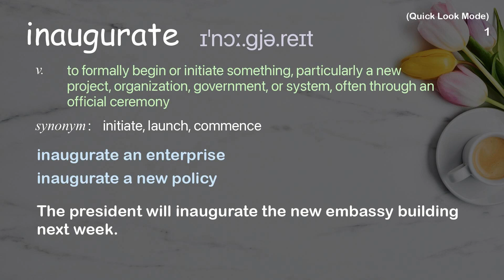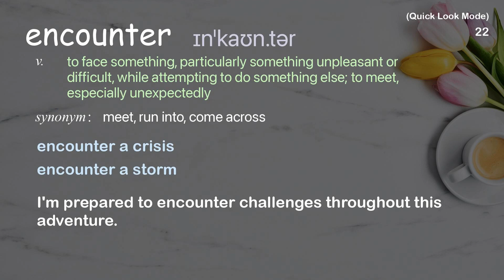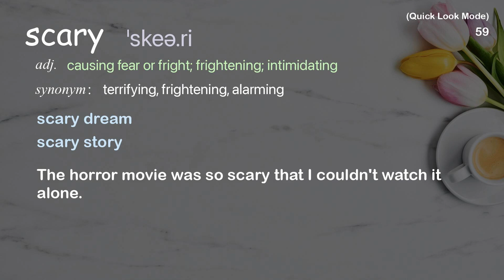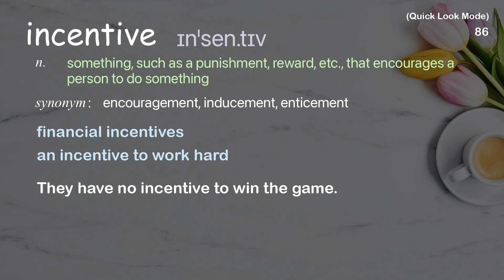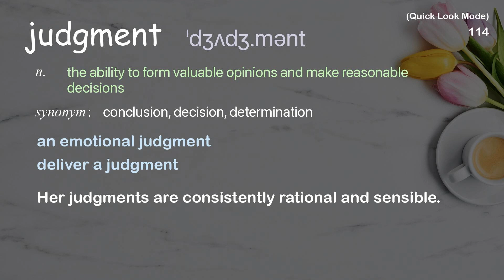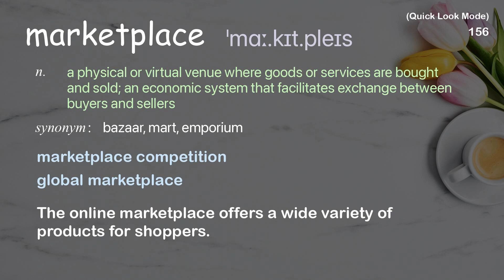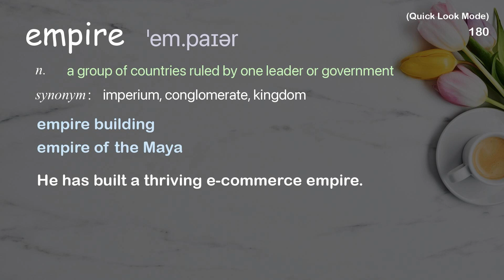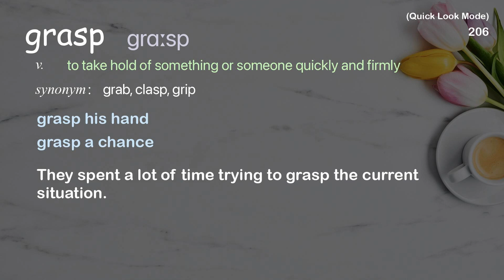209 Academic Words Quick Look Ref from "Barry Schwartz: Our loss of wisdom | TED Talk"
■PLEASE NOTE

■Reference Source
Barry Schwartz: Our loss of wisdom | TED Talk